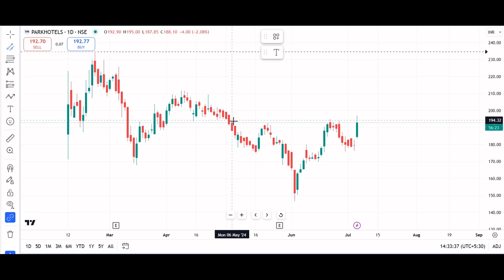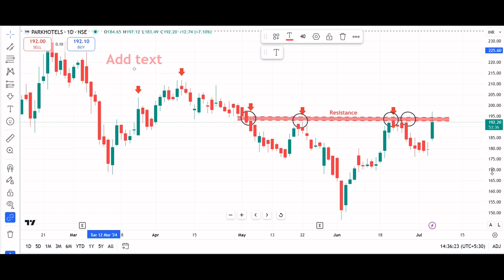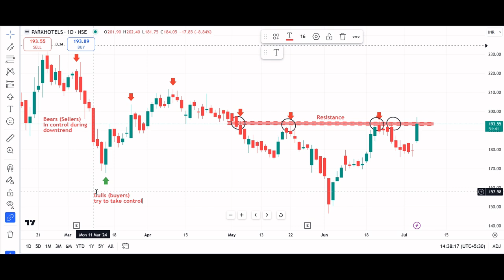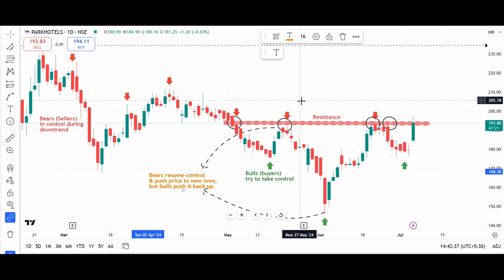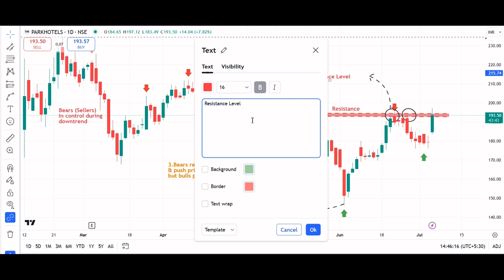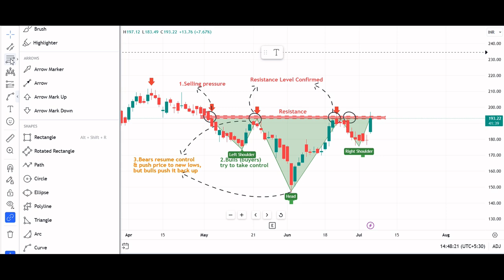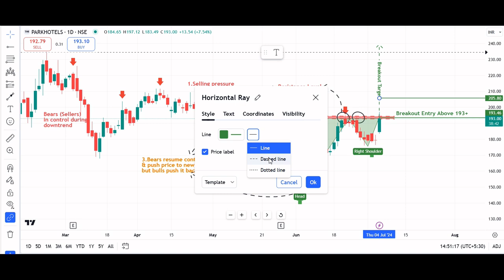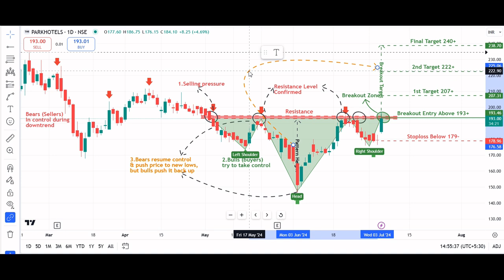Head & Shoulder pattern breakout in PARKHOTEL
PARK HOTELS LTD
Key highlights: 💡⚡

✅On 1 Day Time Frame Stock Showing Breakout of Head & Shoulder Pattern.
✅Strong Bullish Candlestick Form on this timeframe.
✅Can Go Long in this Stock by placing a stop loss below 179-.